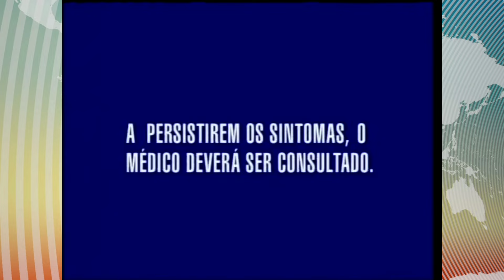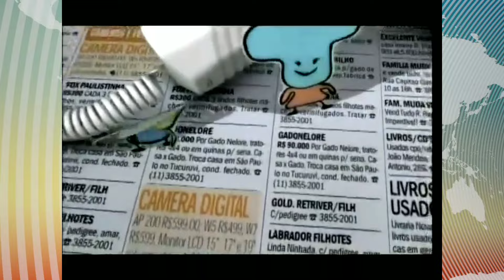Intervalos Jornal Hoje Globo (26/06/2006)